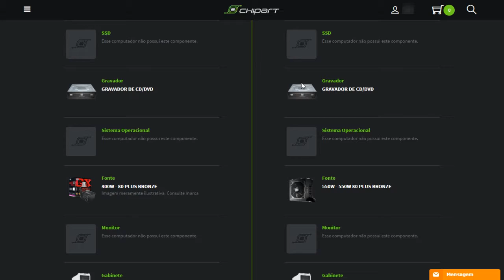Alice Madness Returns #16: O Topo do Mundo